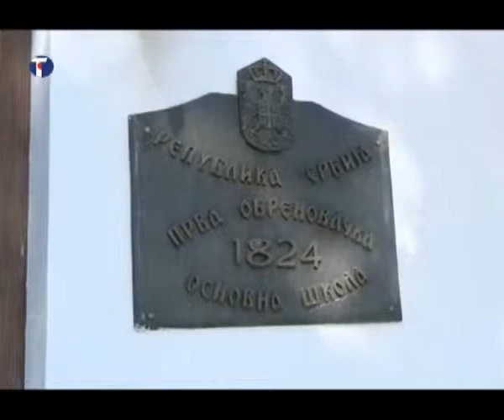Aleksandar Vučić u Obenovcu